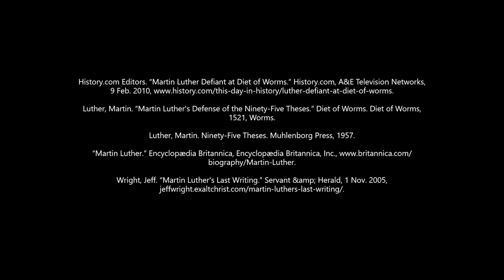Here I Stand: An Examination of Martin Luther's Doctrine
A documentary I made for my AP European History class.  Thanks to Rev. Andrew Finkler for the interview.  All images used are public domain from Creative Commons.